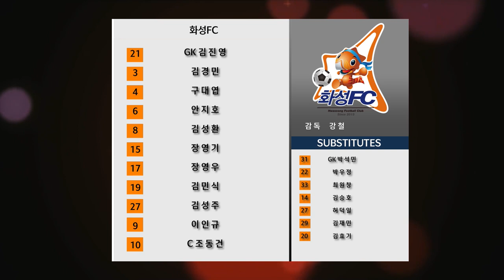HL [K3 League] 화성FC vs 강릉시민축구단 -25R - 2022.09.04